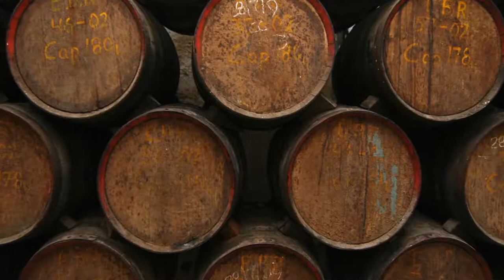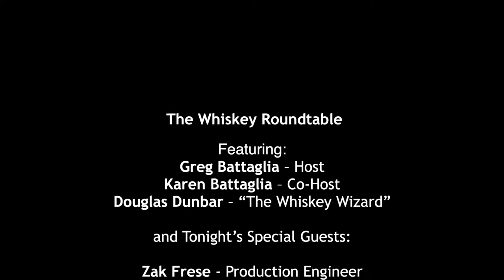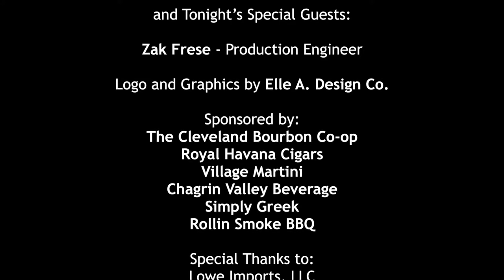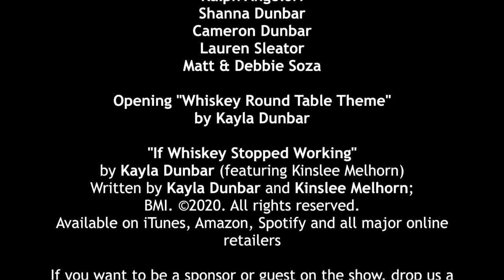Angel's Envy Finished Rye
7/31/20 We're back with a great rye.  Sit back and enjoy!